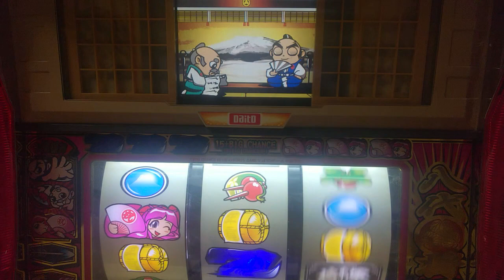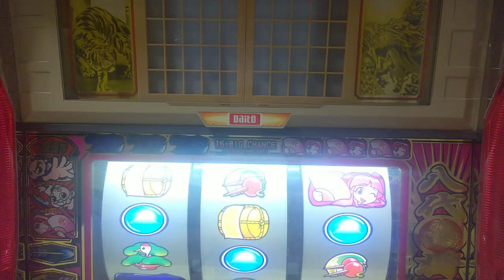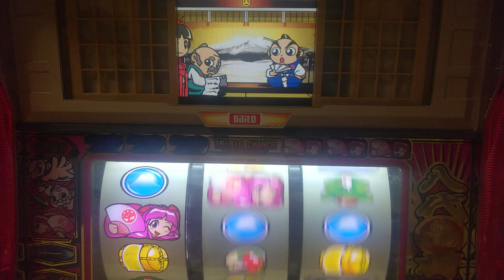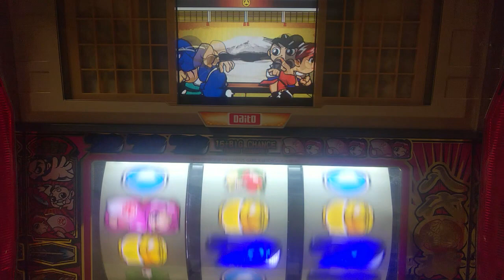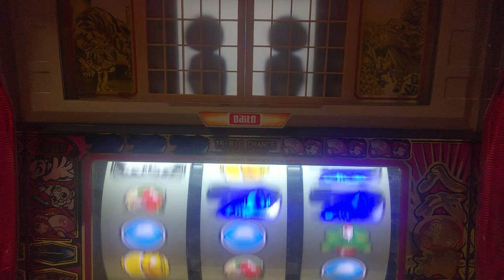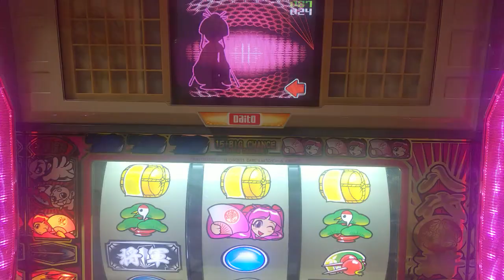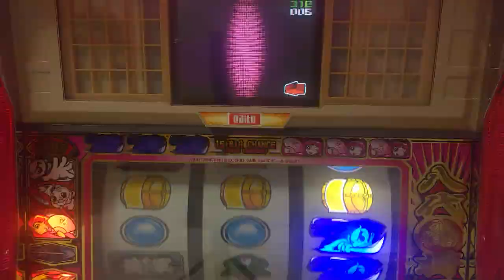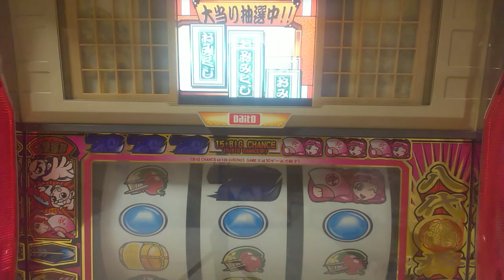パチスロ。4号機、吉宗、剣豪対決チェリー成立で勝利、設定６当たるまで打つ。パート１８９